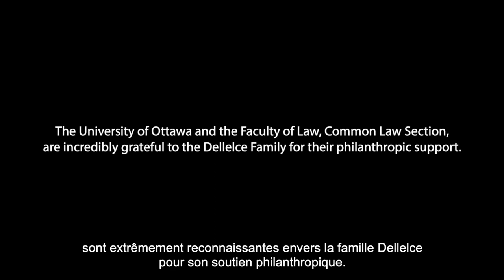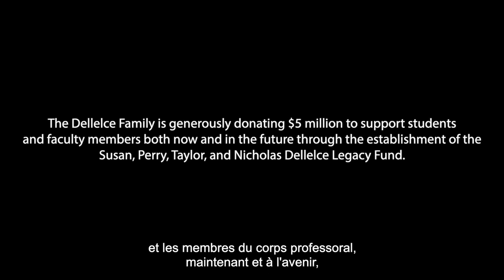La famille Dellelce fait un don de 5 millions de dollars a la Faculté de droit Section de common law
L’Université d’Ottawa a annoncé aujourd’hui l’un des dons philanthropiques individuels les plus importants de son histoire.

En effet, notre établissement recevra un montant plus que généreux de 5 millions de dollars pour créer le Fonds d’héritage Susan, Perry, Taylor et Nicholas Dellelce, qui profitera aux membres de la population étudiante et du corps professoral de la Faculté de droit, Section de common law, dès maintenant et pour les générations à venir.

Ce don des plus marquants vise à financer un éventuel projet d’agrandissement et de rénovation du pavillon Fauteux, qui abrite la Faculté de droit, et à créer un fonds de dotation pour réaliser les priorités du décanat de manière permanente.

Perry Dellelce est un fier diplômé (LL.B. 1990) et un ami distingué de l’Université d’Ottawa.